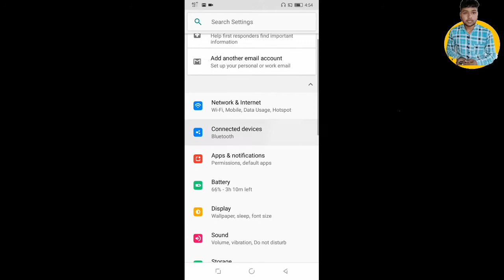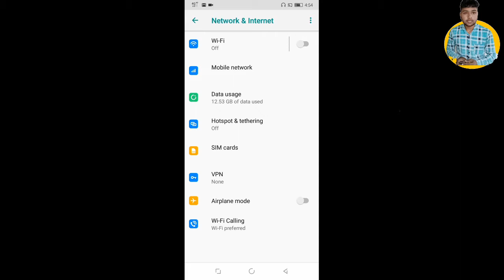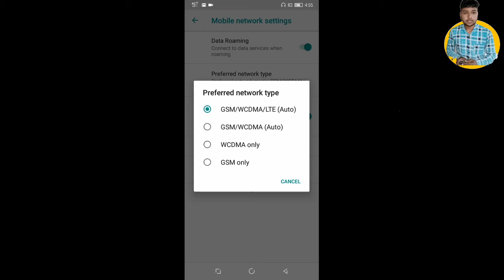Call ended problem solved | mobile call ended problem solved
Hello everyone

About video
Dosto is video me maine btaya h call ended problem ka solution.

Vinod techno